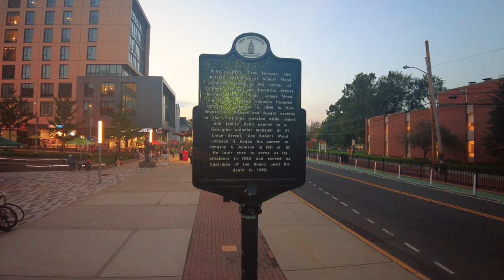AMERICA | RUTGERS UNIVERSITY, NEW BRUNSWICK, NJ, COLLEGE AVE, EASTON AVE, VIRTUAL WALKING TOUR!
Hand Picked Links, Only The Best, Money Making, Marketing, Health, Wellness & More!!

Before Omicron Virus Variant State of emergency. Lockdown maybe coming soon